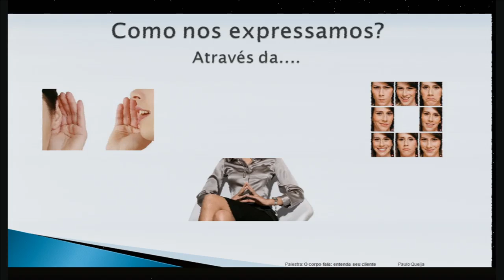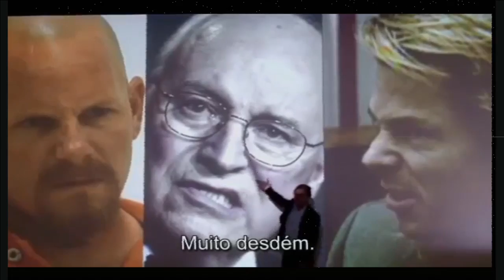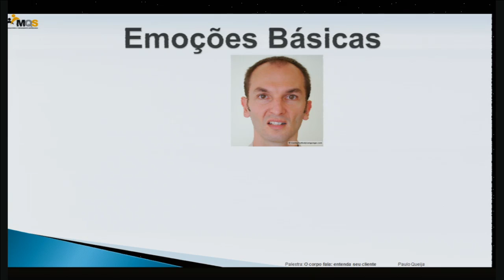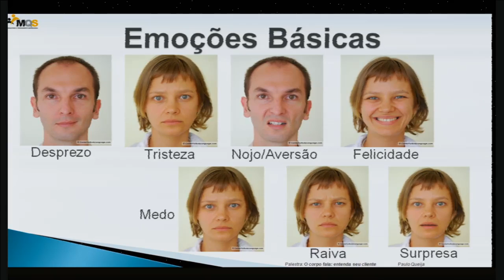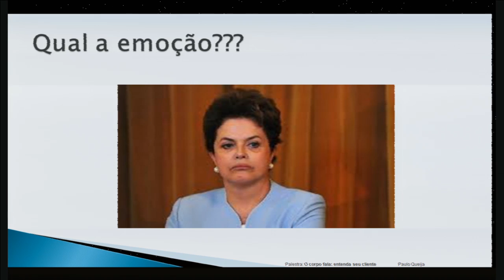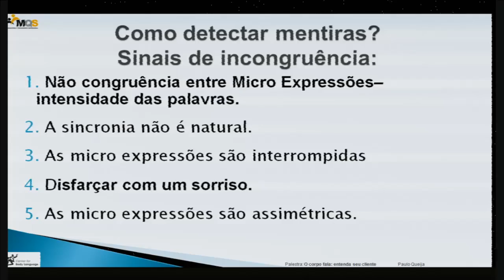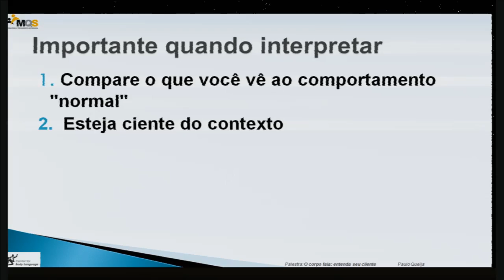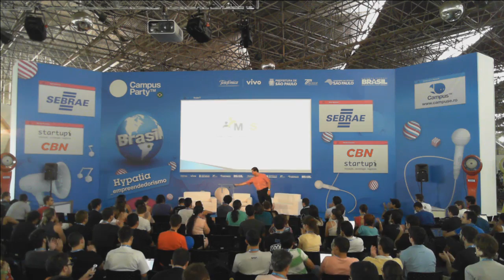CPBR7 - O Corpo Fala Entenda Seu Cliente